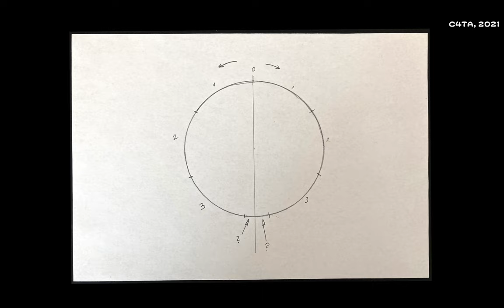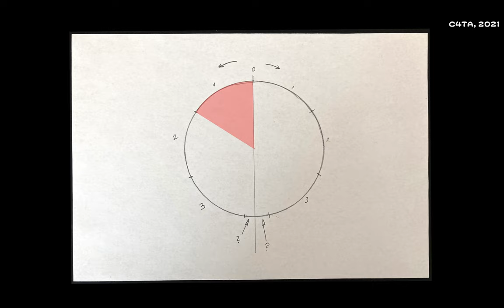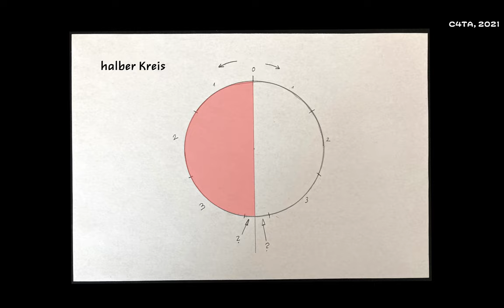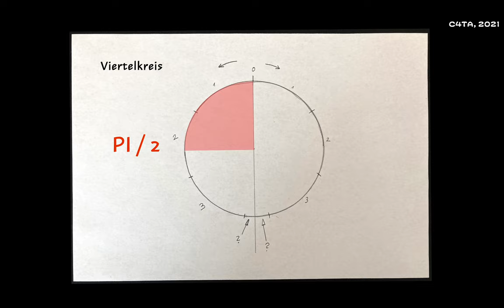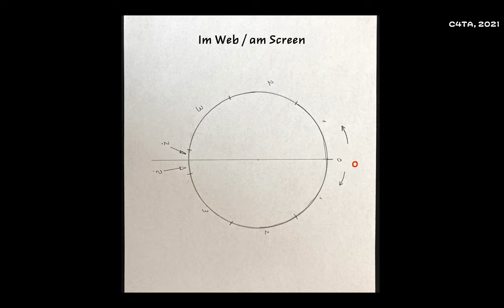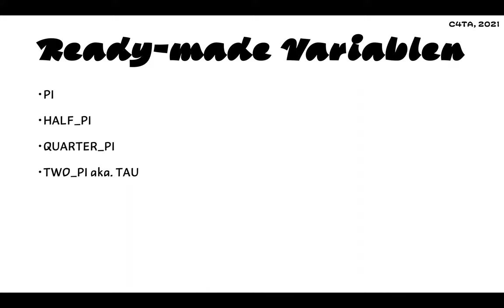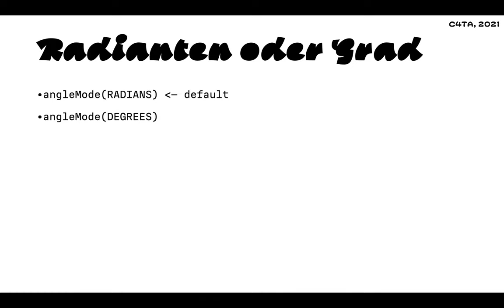Das Bogenmass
In Programmiersprachen werden Winkel meist nicht in Grad sondern mit der Einheit «Radiant» gemessen. Dabei wird der Kreisumfang mit dem Radius des Kreises gemessen.